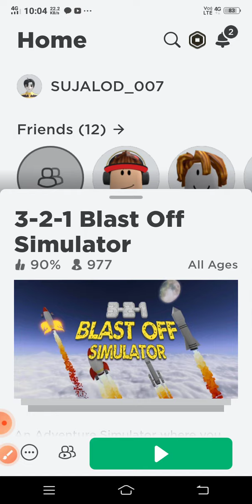buying 1.5m roket in Roblox 3-2-1 blast off simulator 2022& voice reveal 🎊